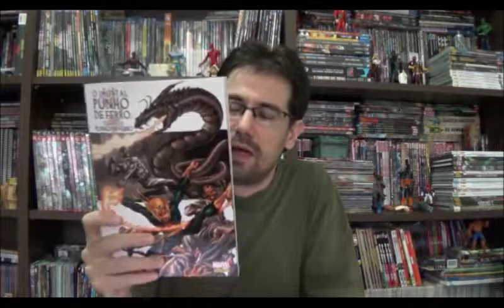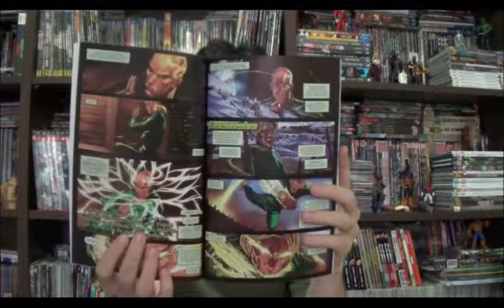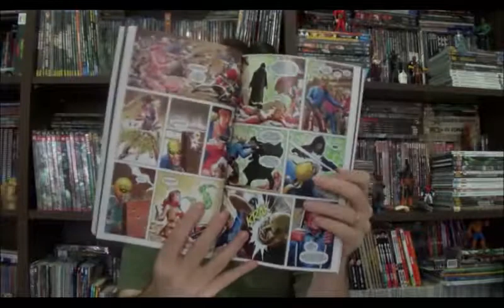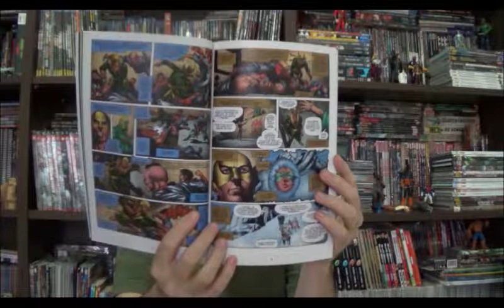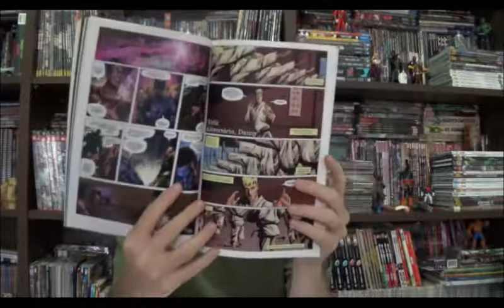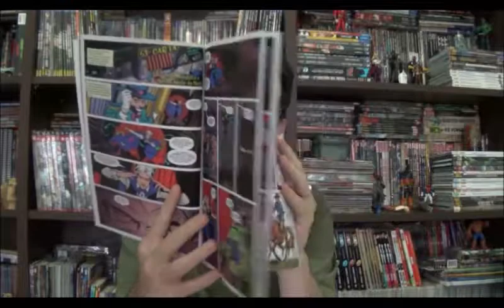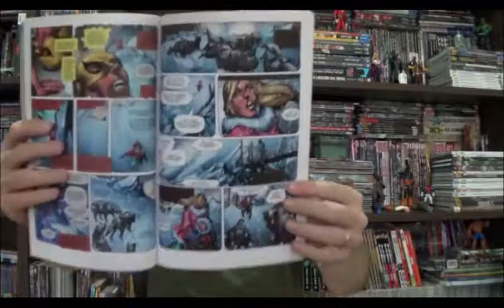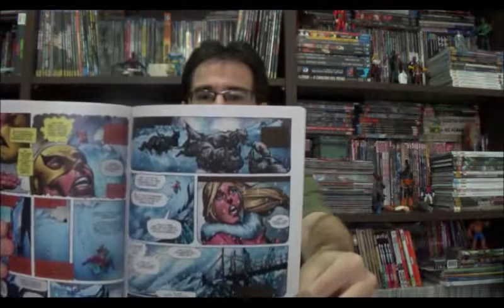Chapéu do Presto Especial - O Livro do Punho de Ferro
Bem-vindos a mais um Chapéu do Presto e no programa de hoje vou falar sobre o Livro do Punho de Ferro que reúne histórias do personagem nas encarnações anteriores ao Danny Rand, além do próprio Rand com uma história de origem.